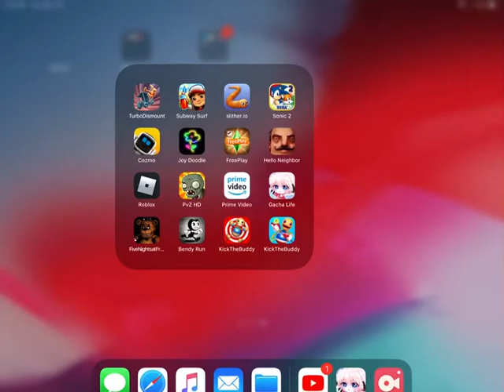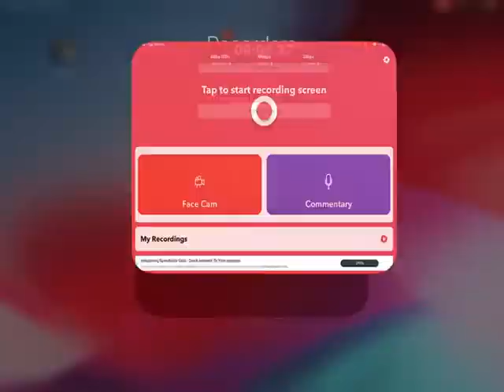Gacha life freddy fazbears pizza dance